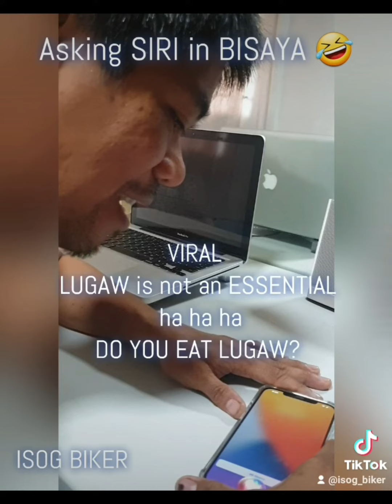IPHONE 12 PRO MAX Siri understands tagalog and bisaya 🤣